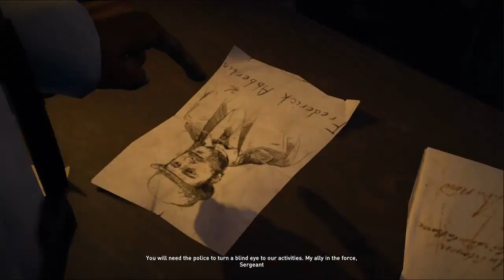Assassin's Creed Syndicate part 2: Welcome to London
Jacob and Evie Frye, twin Assassins of the British Imperial Brotherhood have finally taken it upon themselves to liberate the city of London from the iron grip of the Templar Order. With them finally arriving in London, it's time to settle in and plan to take down the templars.
Thank you for dropping by for another episode of Assassin's Creed Syndicate for your enjoyment! I hope you're all doing just fine in these Covid-19 times and can simply have fun with me as we struggle through this together.